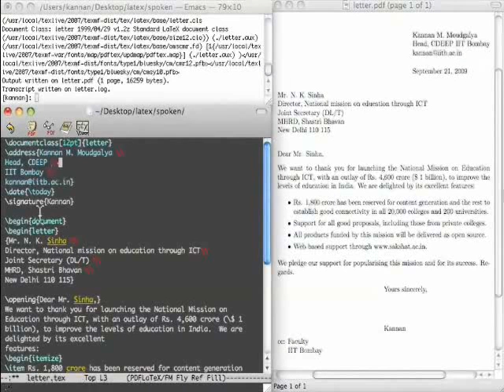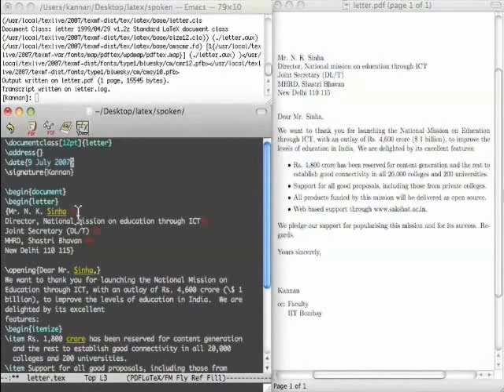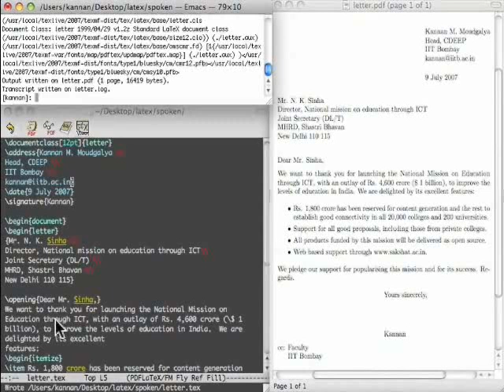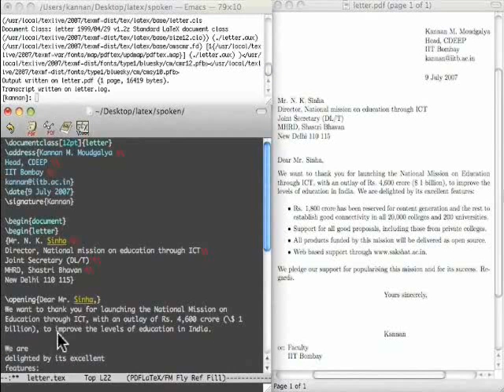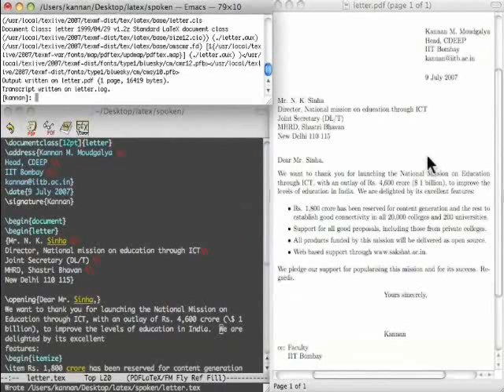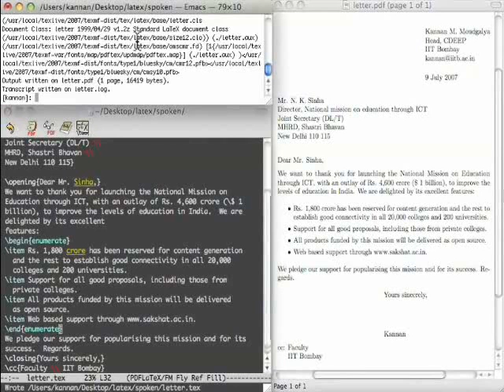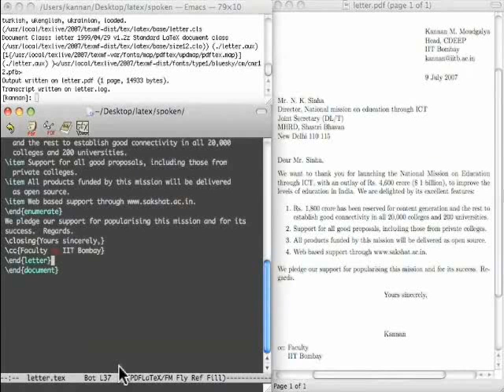2 Letter Writing Bengali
LaTeX Tutorials - Bengali